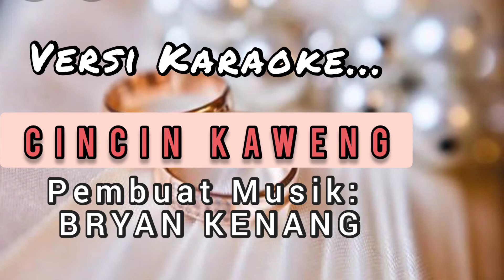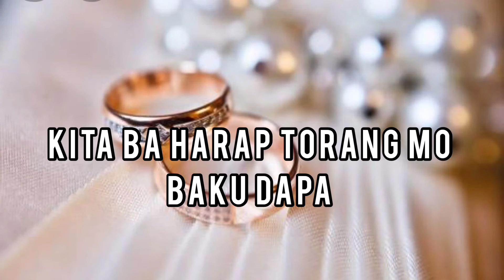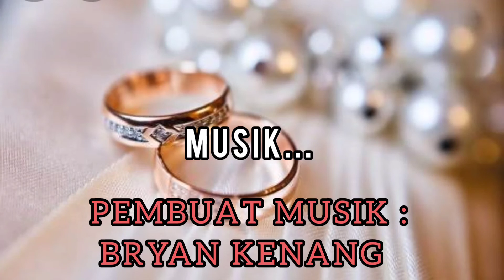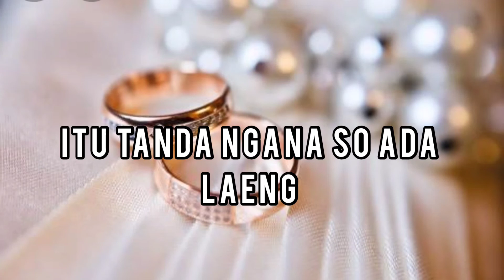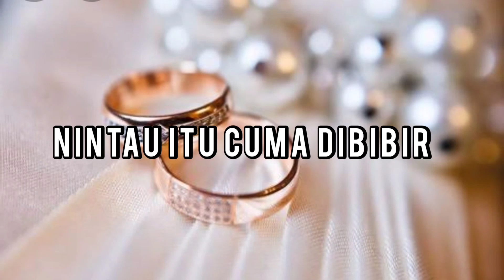CINCIN KAWENG KARAOKE | NADA WANITA | LAGU MANADO POPULER